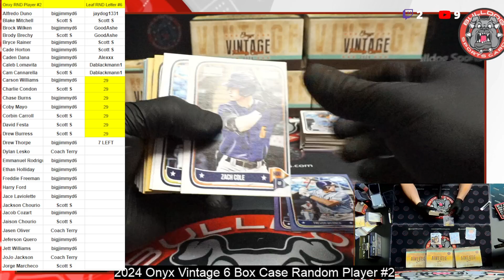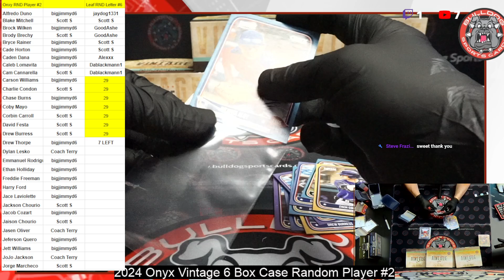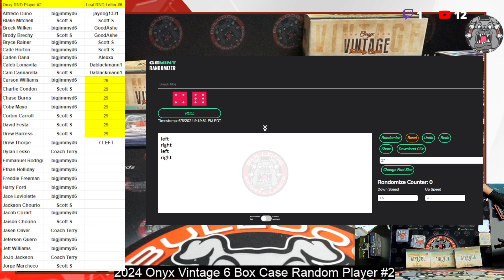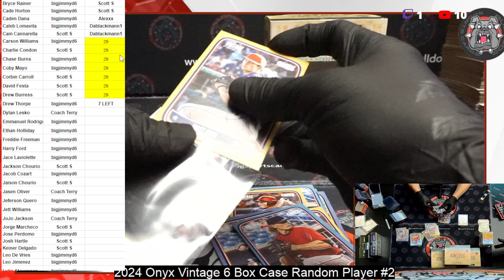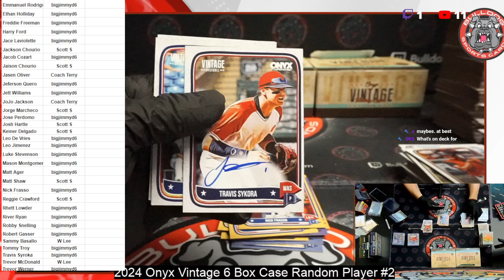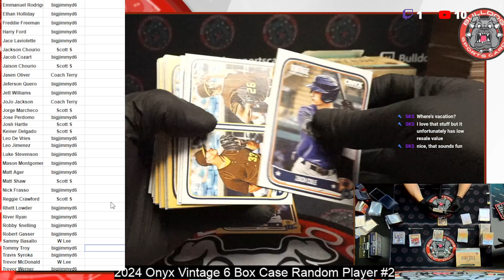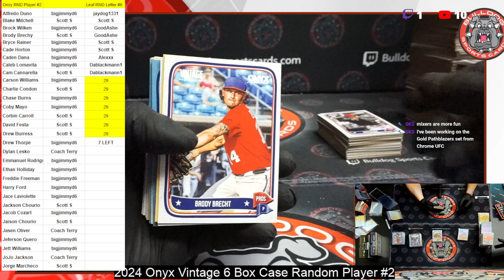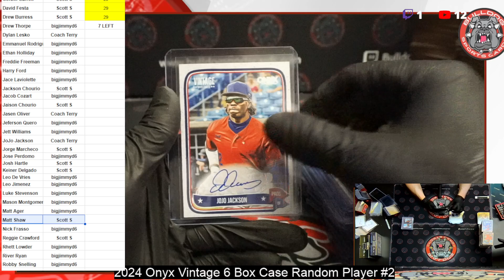2024 Onyx Vintage RND Player Case Break #2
2024 Onyx Vintage RND Player Case Break #2